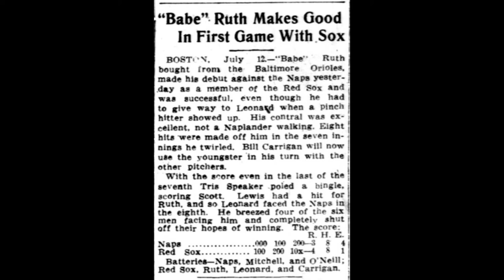FIFA 2010 | Mockingbird | Babe Ruth | USA | (ENGLISH #36)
* 2010 FIFA World Cup Final is held in Johannesburg, South Africa
The Netherlands and Spain fought out for the prestigious football trophy. Spain won the match 1-0 and the 2010 FIFA World Cup.

*1960 To Kill a Mockingbird is first published as Atticus
Harper Lee's classic and Pulitzer Prize-winning book is about racial inequality during the Great Depression.

*1914 Major League Baseball debut of Babe Ruth
George Herman "Babe" Ruth, Jr., one of the world's most well-known professional baseball player started his major league baseball career with the Boston Red Sox.

*1804 A duel between two leading American politicians claims the life of one
United States Vice President Aaron Burr and former Secretary of the Treasury Alexander Hamilton ended a life-long feud with a duel. Hamilton was fatally wounded and died the next day.